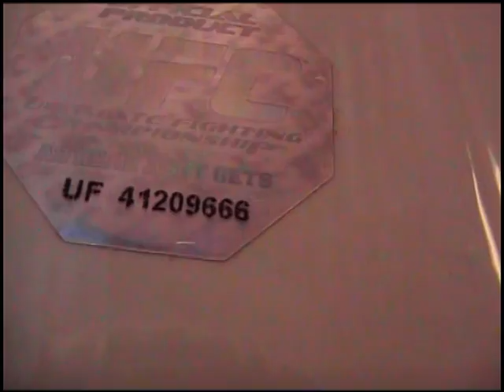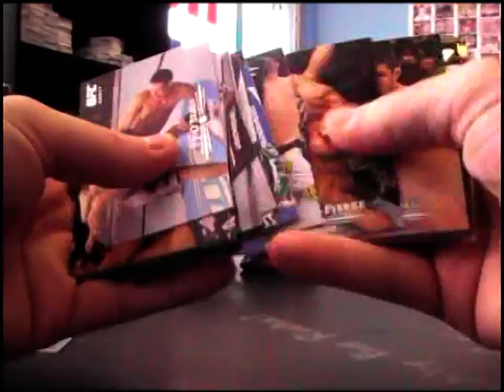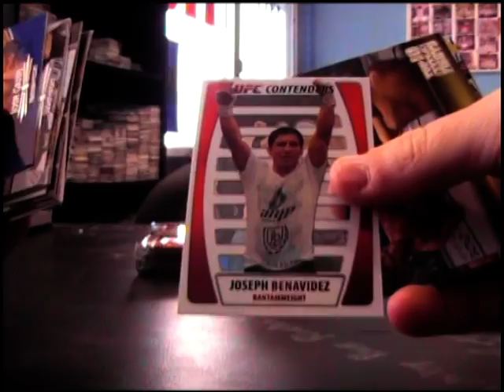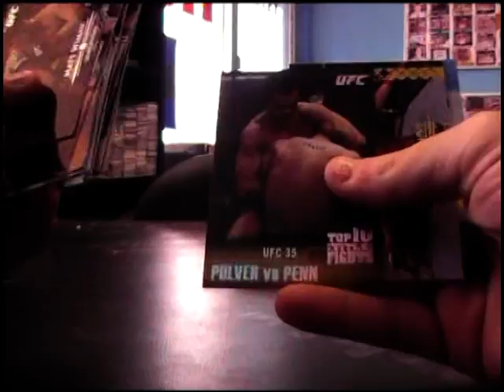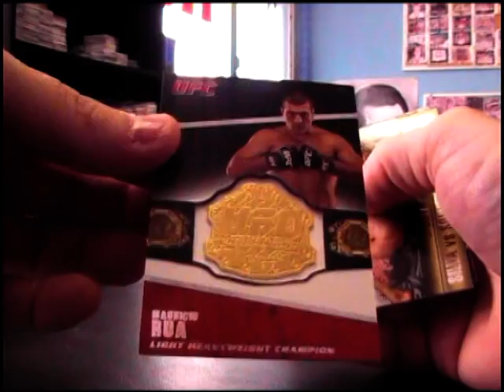Travis' 2011 Title Shot UFC Box Break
Thanks a lot Travis. Chris J.